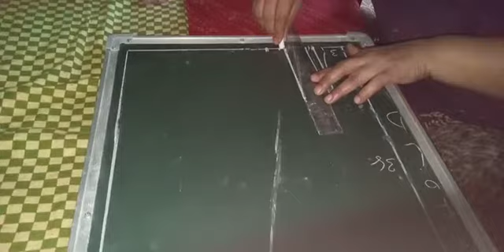Cutting Tailoring 27th Video